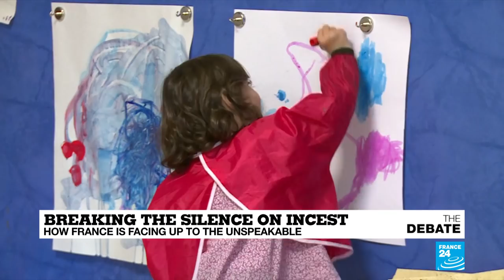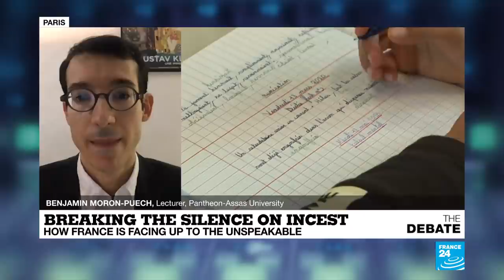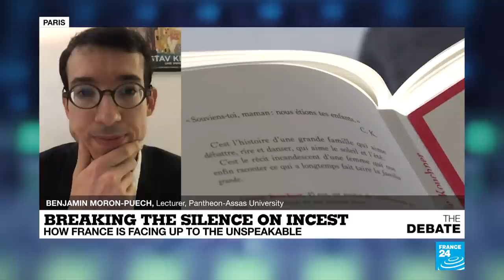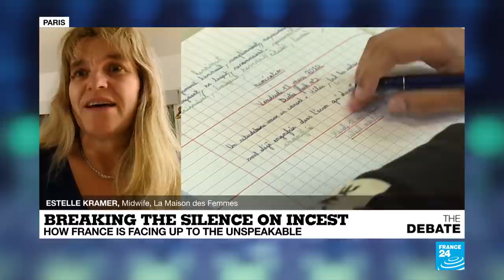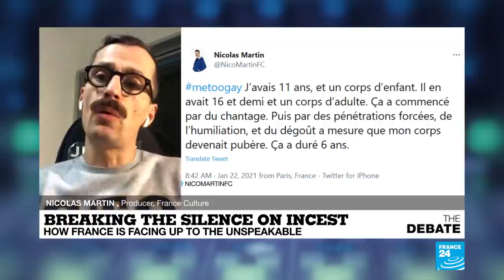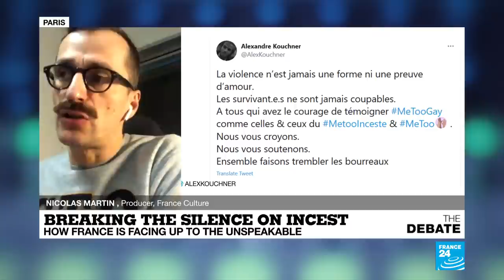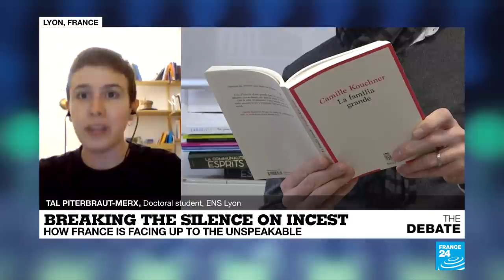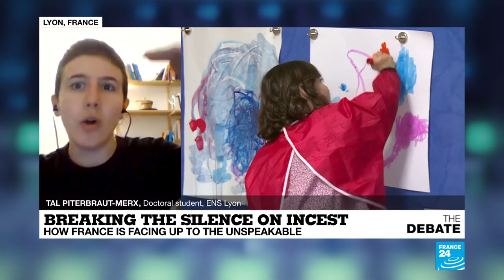Breaking the silence on incest: How France is facing up to the unspeakable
France is reeling from claims and revelations of incest. It began with a book by the sister of an alleged victim, her own twin brother abused sexually throughout his teens by his stepfather, Olivier Duhamel. Camille Kouchner's book La Familia Grande has blown the lid off a massive social problem. What happened to her brother is classified as incest in France, in other countries  it would be called child sex abuse, all the more damaging because it is purpetrated by a person in loco parentis.